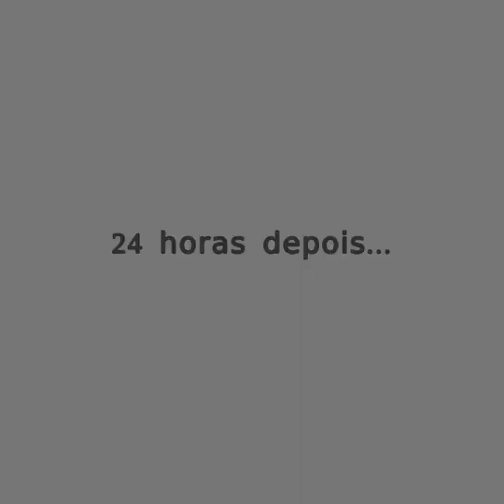PARECE MENTIRA 😲 Como fazer resina caseira para acabar com UMIDADE na Parede.. IDEIA BRILHANTE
ESSA IDEIA VAI EXPLODIR NA CONSTRUÇÃO!!
O Miserável é LOUCO ou GENIO? O QUE ACHA?

Conheça nossa loja oficial “ “ com várias promoções e com variedades de produtos e ferramentas.

VEJA O PASSO A PASSO MAIS COMPLETO SOBRE O REBAIXAMENTO MAIS LINDO E COMPLETO JÁ POSTADO NO YOUTUBE,